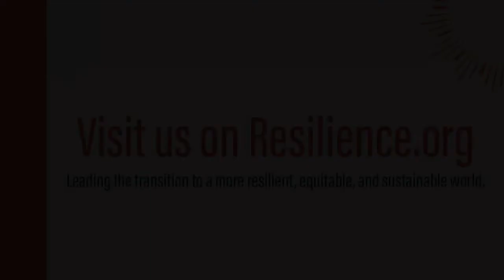Billy Wimsatt | What Could Possibly Go Right?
#67 Billy Wimsatt: Movements to Win Back Our Humanity

Billy Wimsatt is founder and Executive Director of the Movement Voter Project, an organization that works to strengthen progressive power at all levels of government by helping donors – big and small – to support the best and most promising LOCAL community-based organizations in key states  – with a focus on youth and communities of color.

Billy has 20 years of experience in journalism (published in Chicago Tribune, Washington Post, etc), social entrepreneurship (co-founded several organizations including the League of Young Voters, Ready for Warren, Solidaire, and Rebuild the Dream), philanthropy (co-founded Solidaire and consults for individual donors and family foundations), and consulting (Obama Campaign, MoveOn.org, Rock the Vote, Ohio Democratic Party, Green For All).

He addresses the question of “What Could Possibly Go Right?” with thoughts including:

- The growth of a "multifaceted movement of movements", recognizing the intersectionality of current issues

- The understanding that supporting "organizations you've never heard of, in swing states where you don't live. That's what's gonna save us."

- The value of taking time for conversation and finding common ground with others of differing views.

- The idea of "deep canvassing", building relationships through asking questions and sharing stories.

- The dual aims of campaigning to win elections and (more importantly) to win at reconnecting as humans.

- "Our greatest tool has to be love and building beloved community, because we can never actually change things sustainably with fear."